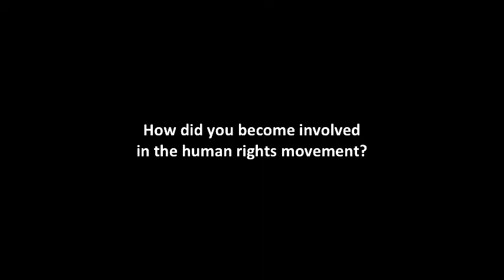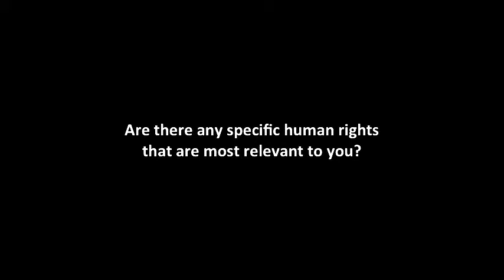World-Talks # John Packer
John Packer is the director of the Human Rights Research and Education Centre and a professor with the Faculty of Law at the University of Ottawa. Having previously worked with the UNHCR, ILO, and the OSCE High Commissioner on National Minorities, he has co-founded the Initiative on Quiet Diplomacy. Advocating against the human rights violations experienced by the indigenous communities in Canada, as well as advocating for more human rights worldwide, John Packer strongly believes in the interdependence of all human rights.